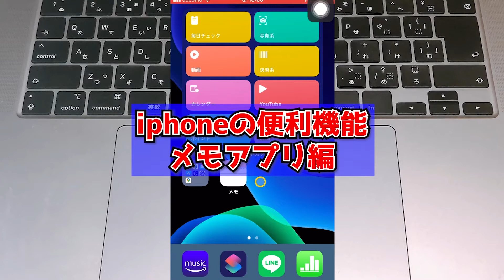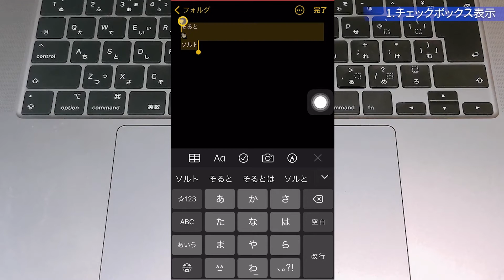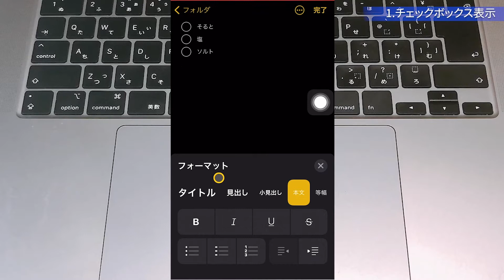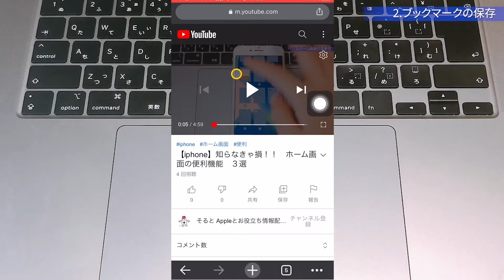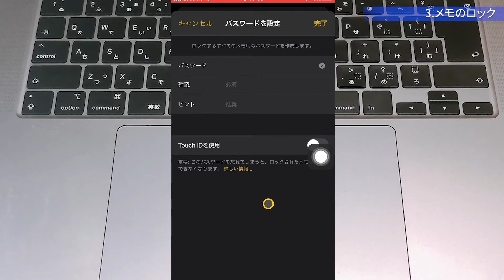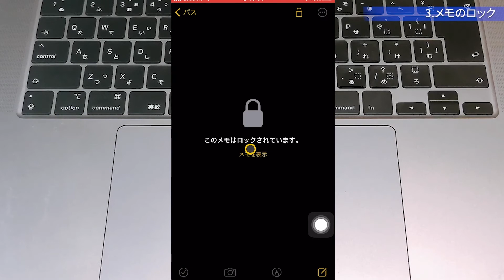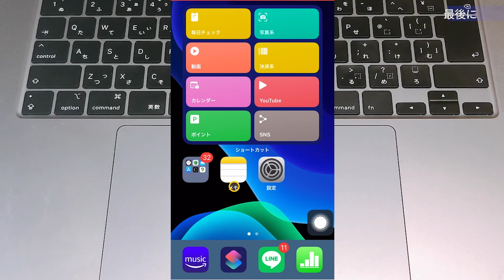【iphone】便利機能 ３選 メモアプリ編 知って得する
そるとです！！

MacBookやiphone、Apple Watchの便利な機能や設定、アプリを紹介しています。

今回の動画はiphoneの便利機能　３選　メモアプリ編になります。

メモの中で使える便利機能を３つ紹介しています。
３つの内で一つでも知らない機能があれば幸いです。

僕のおすすめは３つ目のメモのロックです！

目次
00:09　はじめに
00:31　チェックボックスの表示
02:31　ブックマーク保存
03:37　ロック機能
06:00　最後に

☆僕のおすすめ動画☆